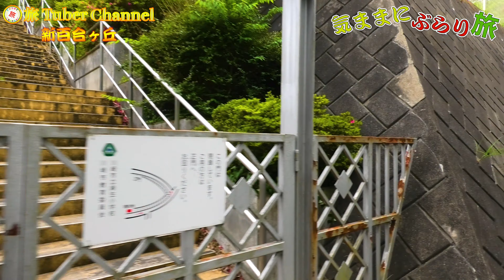【小田急線】新百合ヶ丘駅の周辺をぶらり旅 - Travel around SHINYURIGAOKA Station -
【旅Tuber Channelのセカンドチャンネルです】
駅周辺をぶらり旅してます。